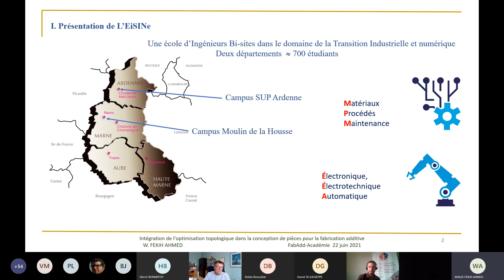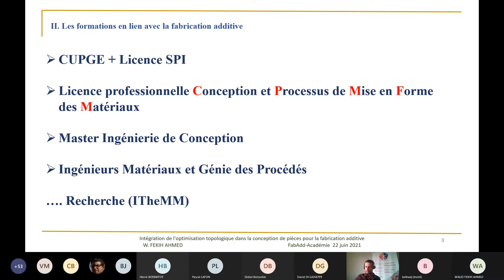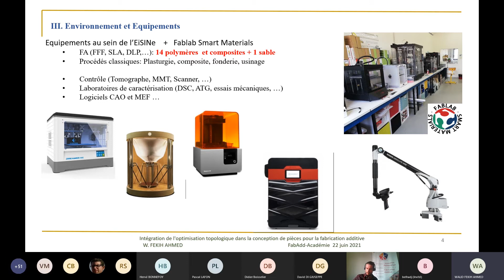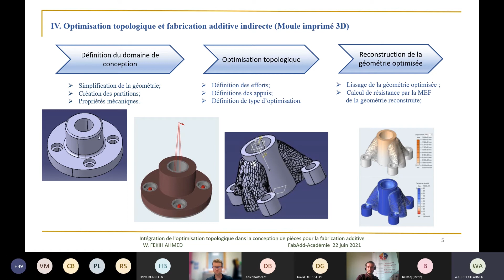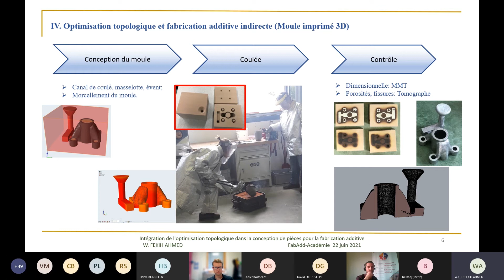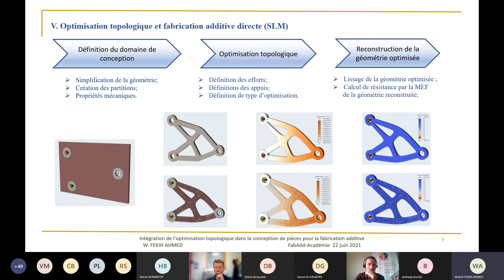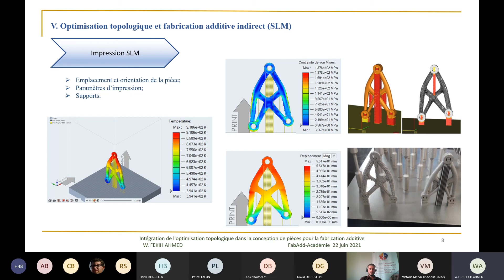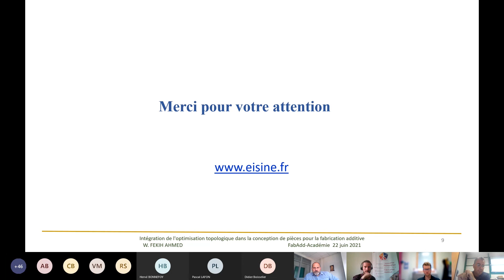Présentation de Dr Walid Fekih Ahmed sur les formations en fabrication additive à l'EiSINe